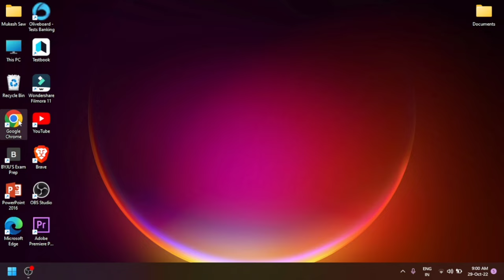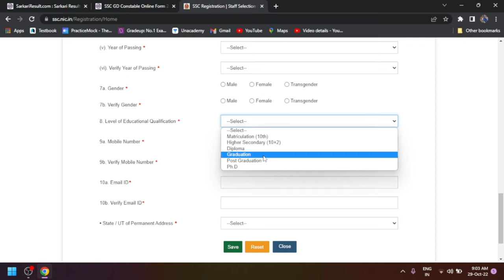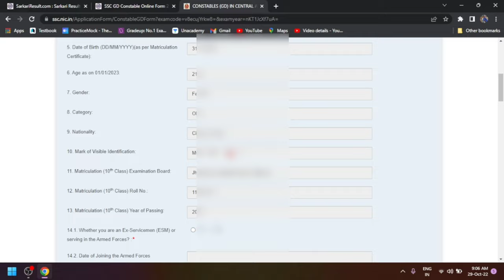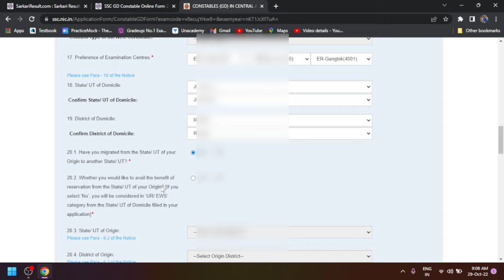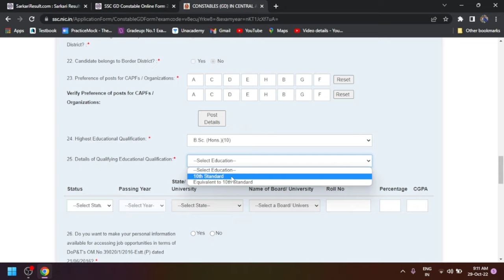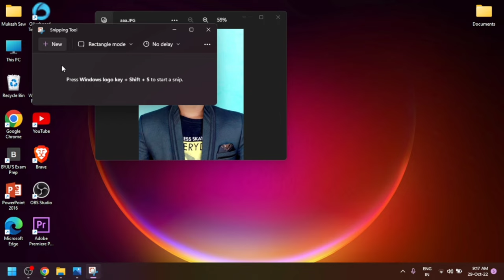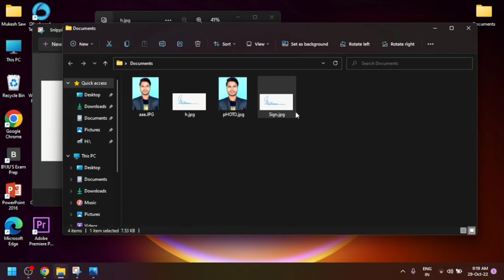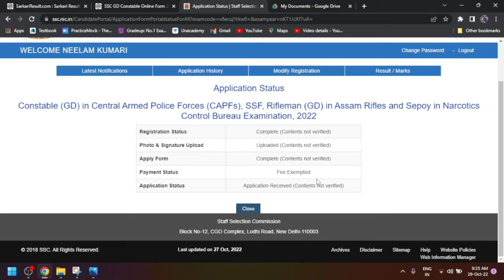SSC GD Constable ka form kaise bhare || How to Apply SSC GD Constable 2022 || Dostified